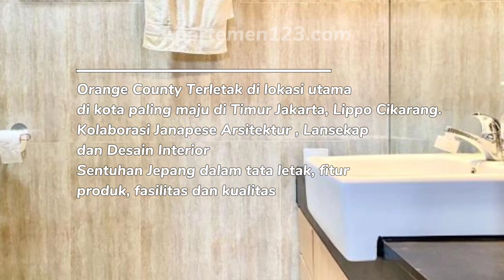Apartemen Kemang Village Tipe 2+1BR Fully Furnished - Sewa Harga Murah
Sewa apartemen Jakarta Selatan - Kemang Village Residence